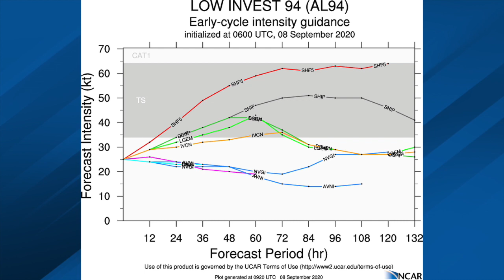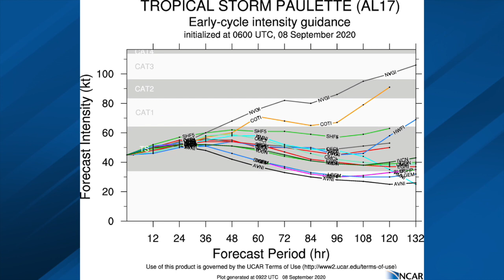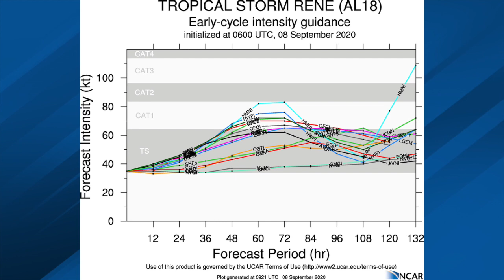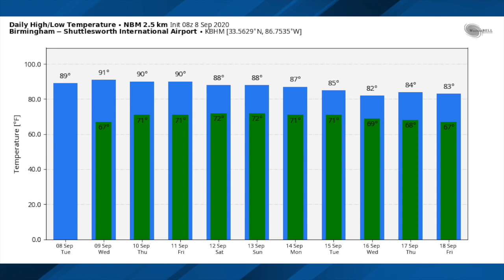September 8, 2020 Weather Xtreme Video - Morning Edition